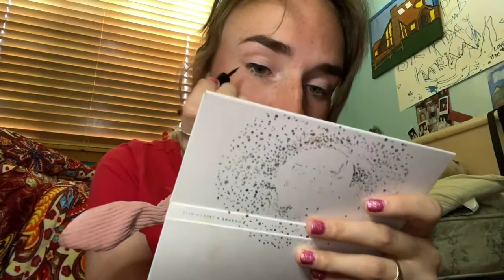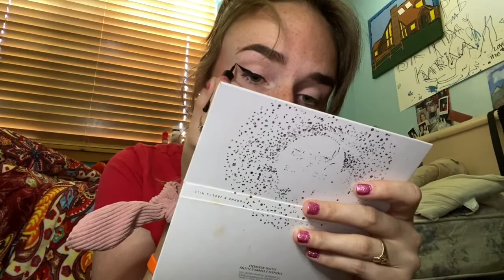Cute little vlog 🤍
Hiiii I love you!

Xx, Bean